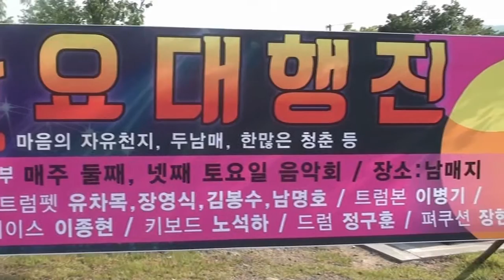가수 서신학 / 머나먼 고향 /그 얼굴에 햇살을/ 가요대행진 /한국연예예술인총연합회 경산지회